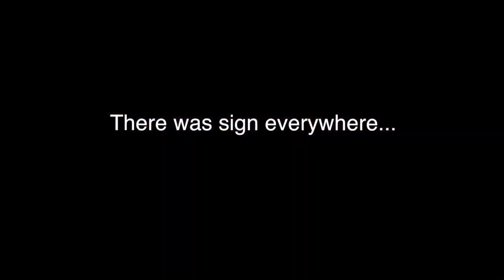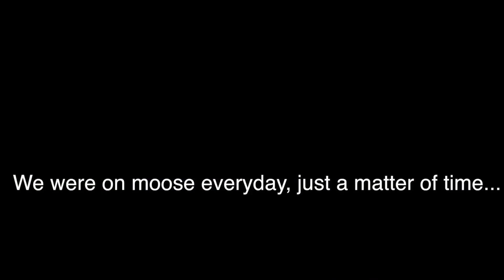Vermont Archery Moose Hunt 2014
This moose hunt takes place in the southern part of the state during the first week of October. A lot of scouting and preparation goes into a successful moose hunt and we had an action packed 3 days until John got an opportunity at this awesome bull. I hope you enjoy the hunt!